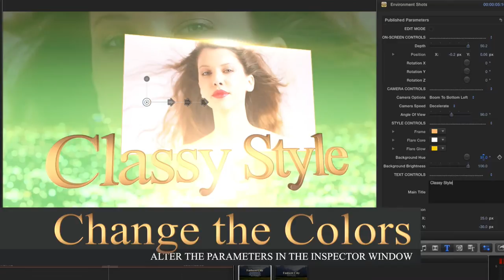FASHION CITY - PROFESSIONAL THEME FOR FINAL CUT PRO X - Pixel Film Studios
FASHION CITY
PROFESSIONAL THEME FOR FCPX

KEYFRAMELESS ANIMATIONS
FASHION CITY is a self-animating theme created exclusively for Final Cut Pro X.  Utilize Pixel Film Studios' themes to expedite editing efficiency while improving the quality of FCPX projects.  Simply use the drop-down menu found in the inspector window and choose from 48 dynamic camera presets.  Allow FASHION CITY to auto-animate the scene to perfection.

FASHION CITY is a self-animating theme for Final Cut Pro X.  Navigate through the drop-down menu and choose from one of 48 camera presets.  FASHION CITY features sweeping, booming, sliding, and dollying camera angles.  Expedite the editing process by using Pixel Film Studios themes.

INTUITIVE CONTROLS
FASHION CITY features intuitive controls that allows users to easily customize theme elements within Final Cut Pro X.  All the parameters in the FCPX inspector window are categorized and labeled.  Use easy color wheels, checkboxes, sliders, and drop-down menus to customize the scene.

CUSTOMIZABLE IN FCPX
FASHION CITY includes various Final Cut Pro X elements including generators, titles, and transitions.  To use FASHION CITY, simply drag the "Environment Shots" generator in the FCPX timeline.  Use transitions to seamlessly move from clip to clip and titles to introduce the scene.  Stylize the text, insert personal media, and choose a camera angle

CLASSY STYLE
FASHION CITY has a classy style featuring bright nights with city lights.  Easily change the colors of the cityscape using a hue dial and alter the scene's flares using color wheels.  Utilize FASHION CITY for edgy or glamorous videos.